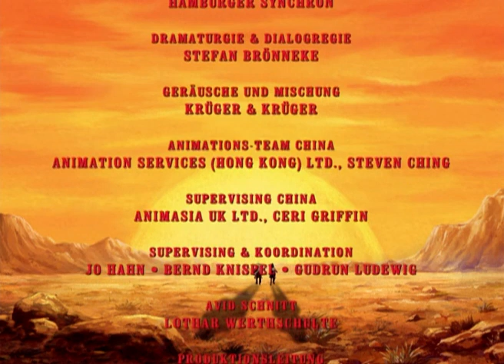Winnetoons - Die Welt von Karl May | Animation | FOLGE 5 auf Deutsch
Regie: Gert Ludewig
Drehbuch: Lee Maddux, Jeffrey Scott, Marlowe Weisman
Hauptbesetzung: Winneto: Sascha Draeger (voice), Old Shatterhand: Michael Lott (voice), Santer: Marco Kröger (voice), Sam Hawkens: Wolf Rahtjen (voice)
(2002)

26 Folgen der deutschen Zeichentrickserie, die lose auf Karl Mays Büchern über Winnetou basiert.